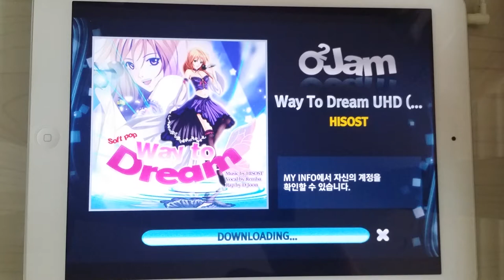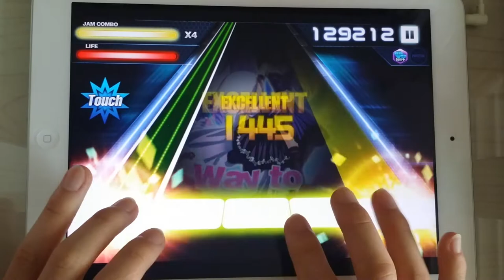[O2Jam U] Way To Dream UHD (Espresso Ver.) 5kHD Perfect Play